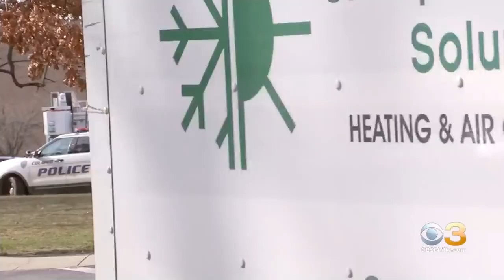Social Media Photo Led To SWAT Response, Lockdown At Academy Park High School, DA Says